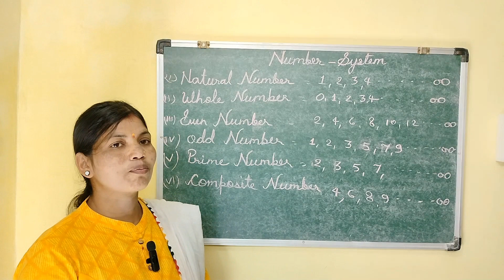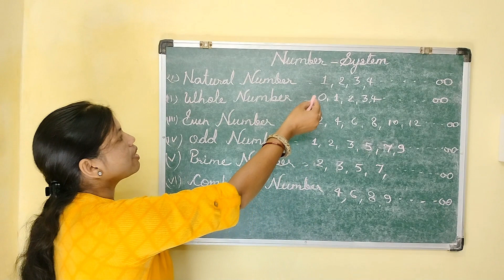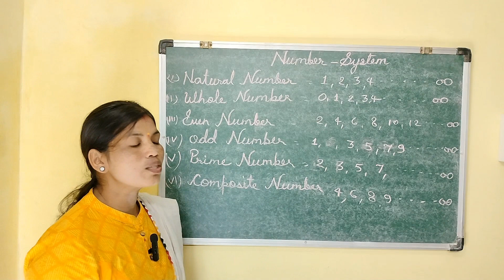NUMERAL SYSTEM/ class 1st to 8th/ Kanoje mam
NUMBER SYSTEMNUMERAL SYSTEM/ class 1st to 8th/ Kanoje mamNUMERAL SYSTEM/ class 1st to 8th/ Kanoje mam
number system
even number
odd number
prime number
composite number
what is number system
what is even number
what is odd number
what is prime number
what is composite number